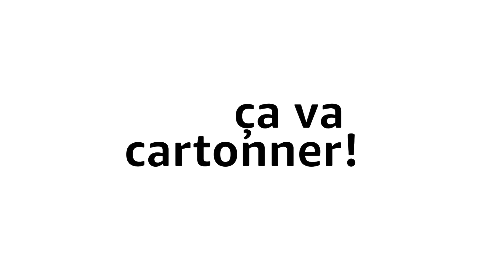Teaser Ça va cartonner ! Épisode 2 Lyon